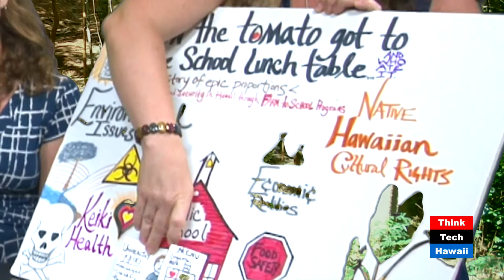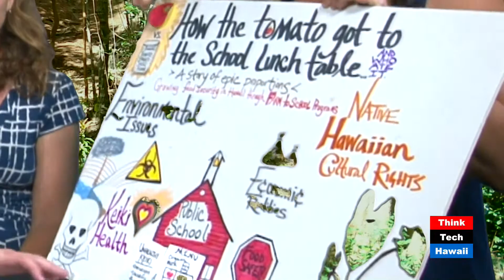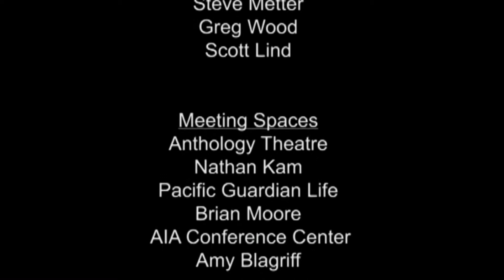Hawaii Farm to School Network with Lydi Morgan Bernal and Robyn Pfahl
Hawaii's farm to school movement is growing stronger every year! The Hawaii Farm to School and School Garden Hui is a statewide group with members representing school garden networks from Kauai, Oahu, Molokai, Maui/Lanai and Hawaii Island. The Hui's mission is to strengthen Hawai‘i’s statewide farm to school and school garden movement by supporting our island networks in the areas of capacity building, resource development and sharing, professional development, and policy development and advocacy. Today's guest represent different stakeholders that make up the network including the Hawaii State Dept. of Ag Farm to School Coordinator and Hawaii Farm to School and School Garden Hui Statewide Coordinator (and former Kokua Foundation "Aina in Schools" Coordinator/Program Developer!)